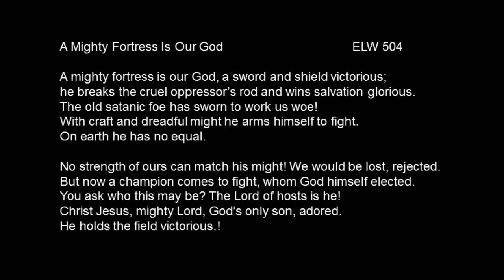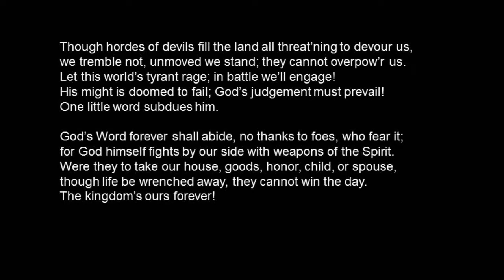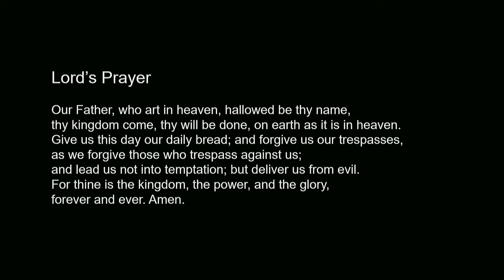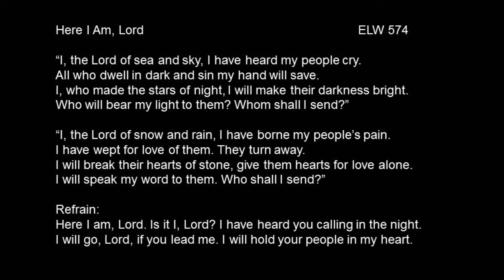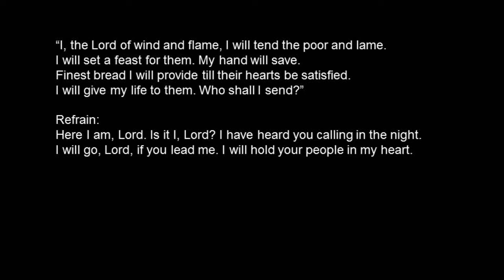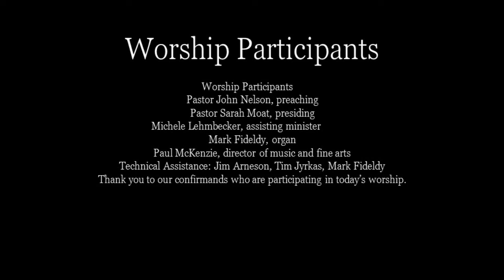GLC Worship October 25, 2020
Worship from Gethsemane Lutheran Church, Hopkins, MN for October 25, 2020.  for more information and to view the accompanying service bulletin.